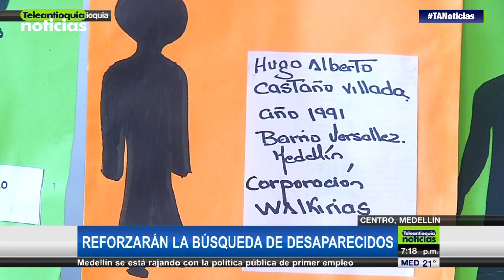Encuentro de víctimas departamentales en el Centro de Medellín - Teleantioquia Noticias